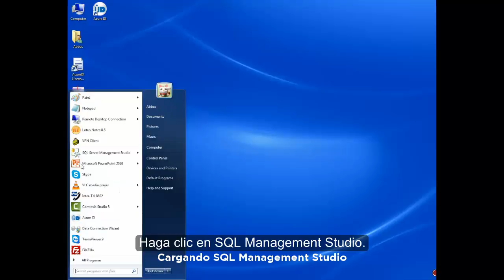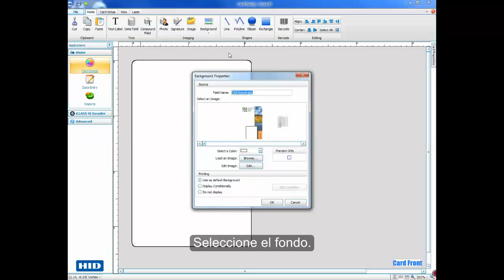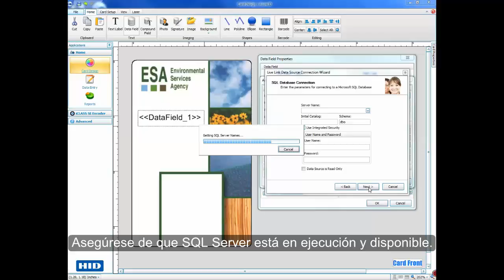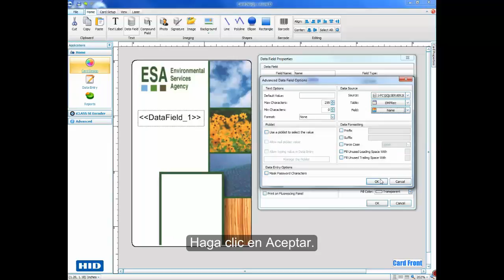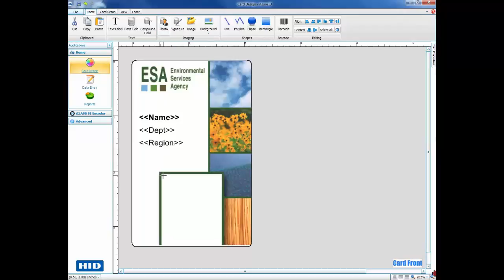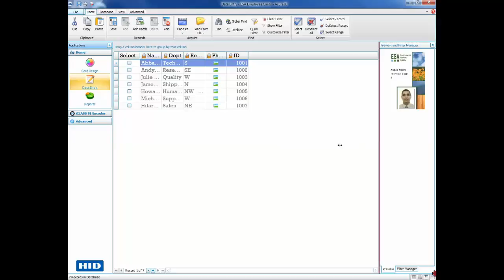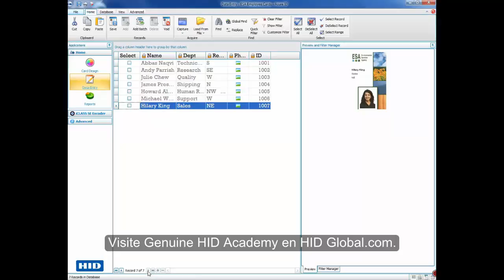Cómo crear un vínculo directo Entre Asure ID 7 y una base de datos SQL 2008R2